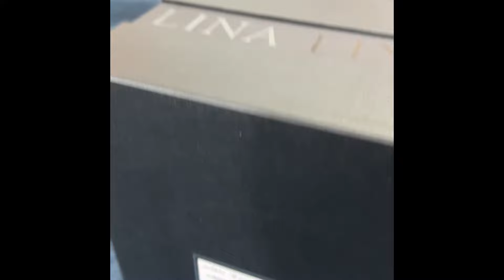dCS Lina Unboxing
The dCS Lina is a new addition to the renowned British brand's line of high-end digital audio equipment. This compact yet powerful DAC (digital-to-analog converter) is designed to provide audiophiles with an incredibly detailed and accurate sound reproduction, thanks to its cutting-edge technology and superior engineering. The Lina is built around a state-of-the-art Ring DAC™ and the latest generation dCS digital processing platform, which allows it to handle all types of digital audio formats up to 24-bit/384kHz, including DSD and DXD. Additionally, the Lina features a range of connectivity options, including USB, AES/EBU, and S/PDIF, ensuring compatibility with virtually any digital source.

The Lina's elegant and minimalistic design features a sleek aluminum chassis with a large, clear OLED display that provides real-time information on input format, volume level, and more. The Lina's user interface is intuitive and easy to use, allowing users to control all aspects of the device's operation from the front panel or the included remote control. Overall, the dCS Lina is an exceptional DAC that offers a level of performance and versatility that will satisfy even the most demanding audiophile, making it an excellent choice for anyone looking to elevate their listening experience to the next level.